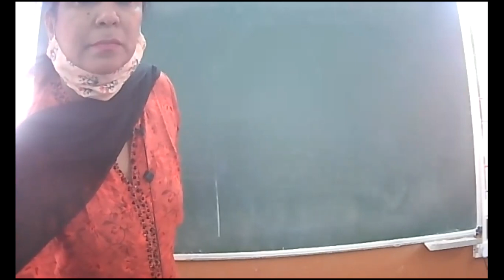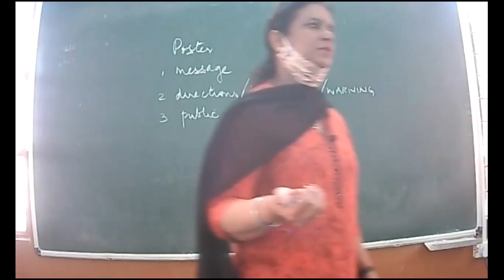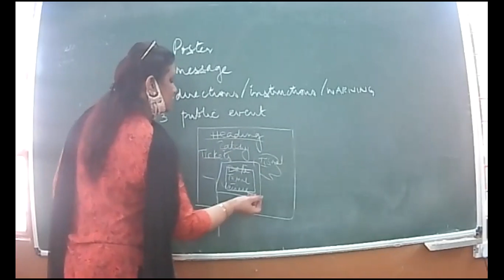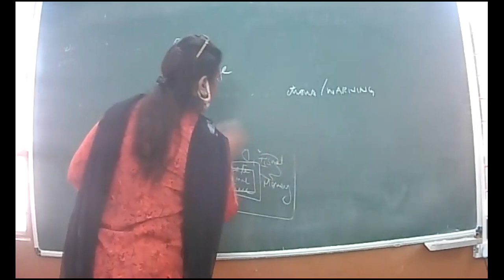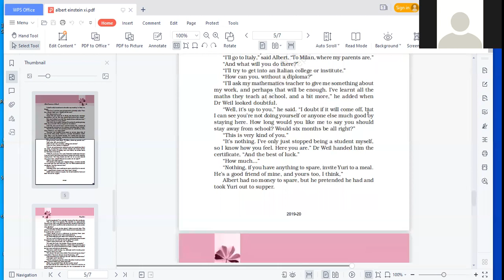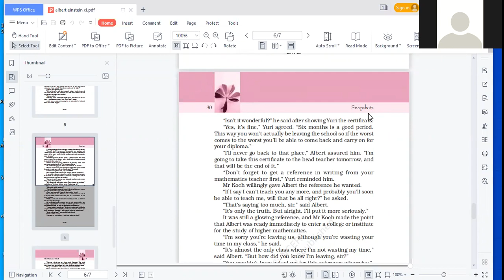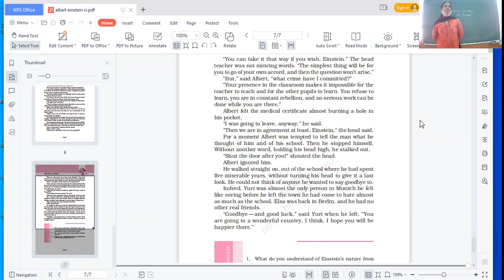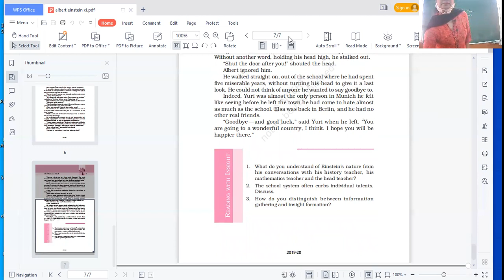CLASS XI C ENG 29 10 21